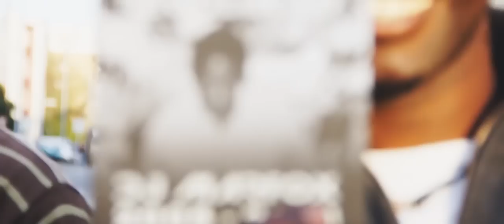RBTV apresenta... DJ Marfox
O Rimas e Batidas foi à Quinta do Mocho, um bairro da periferia de Lisboa, conhecer o produtor de afro-portuguese house que tem as pistas de dança do mundo a seus pés: DJ Marfox.